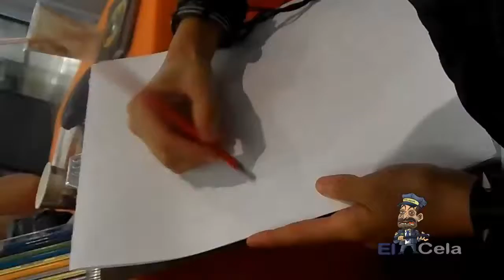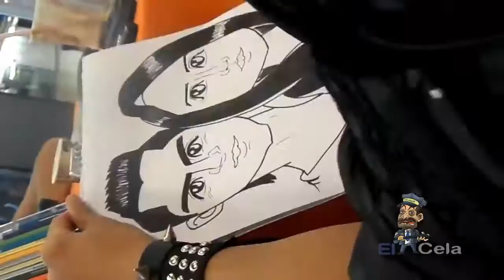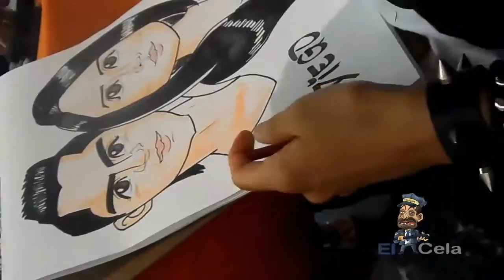Fabro caricaturizando a una pareja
Caricatura de una pareja.